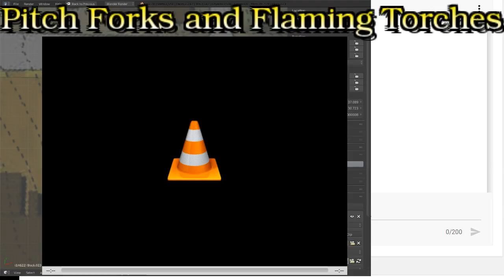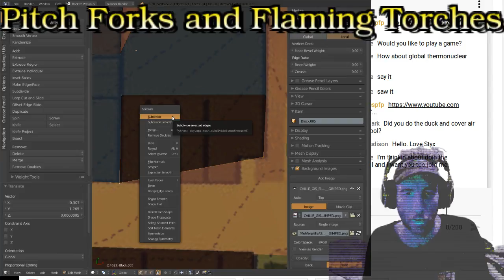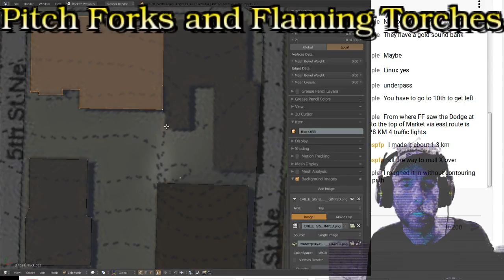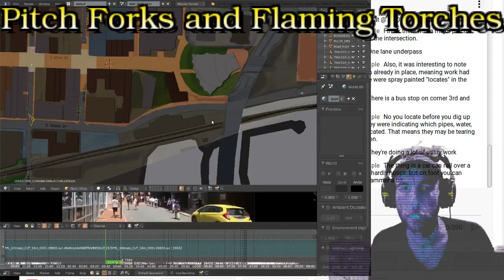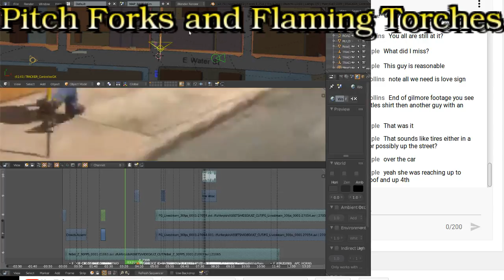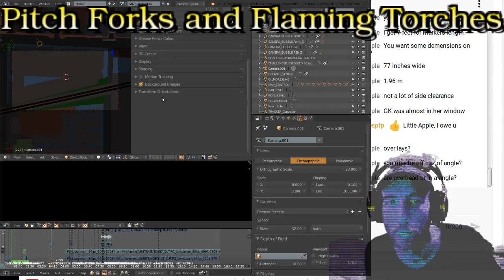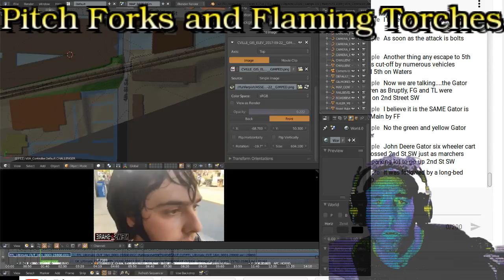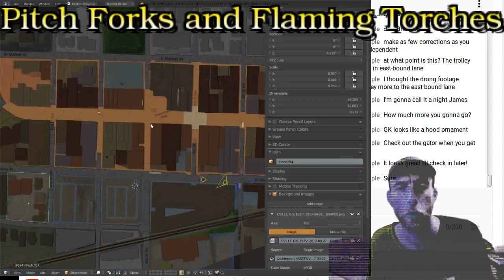PFFT! Banjocast 031 -- 46 : 4sday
C'est moi, jamespfp, live @ an undisclosed location deep in the urban jungle that is St. John's.

Contents Include:
 -- Continuing adventures in ad hoc production pipelining!
 -- Quality time in Blender.  I have some post-processing tasks to finish, and a few personal touches to finish up (like a top-down map with tracking icons).
-- Perhaps... Commenting on various video or media sources. (But don't hold your breath. )

3 --

Open Source.  All awesome.